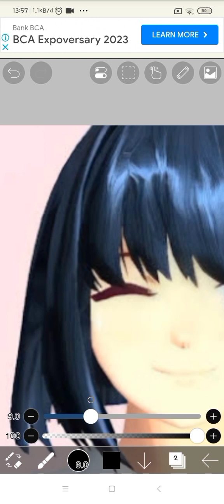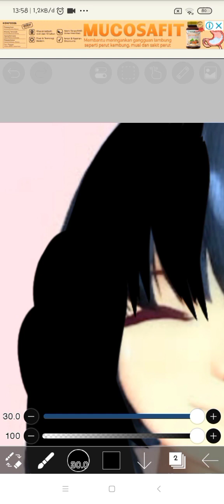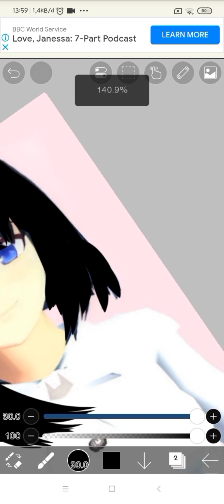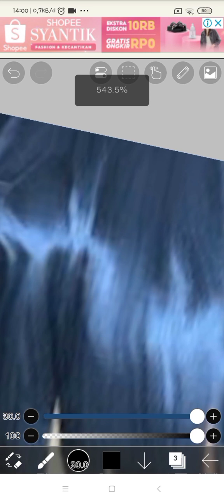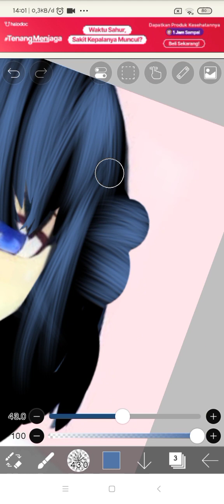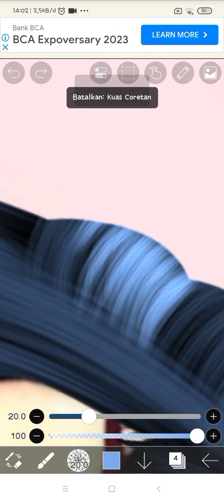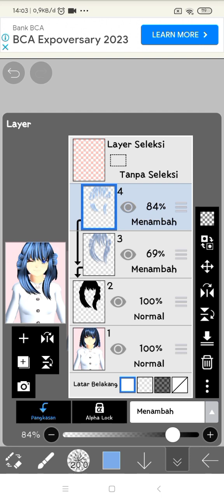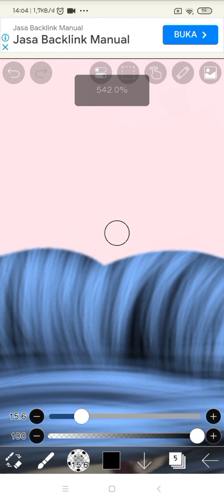wedding Sakura School Simulator